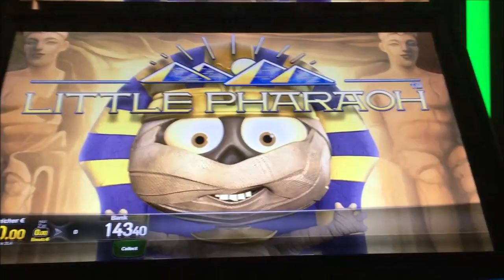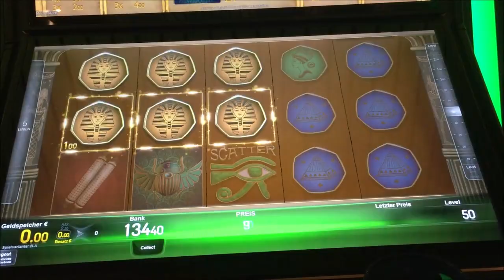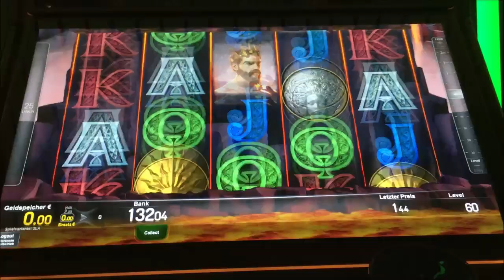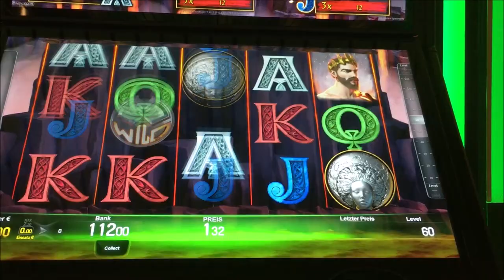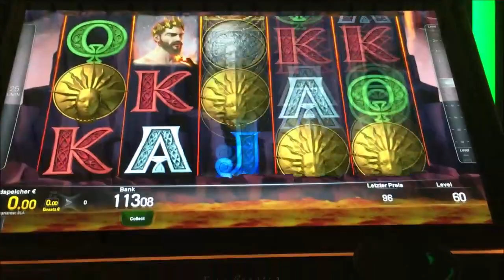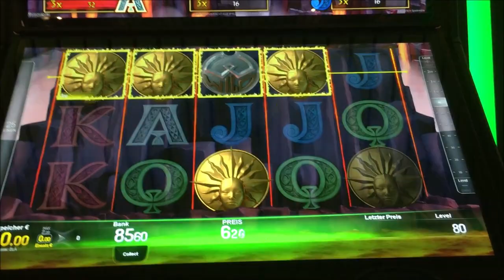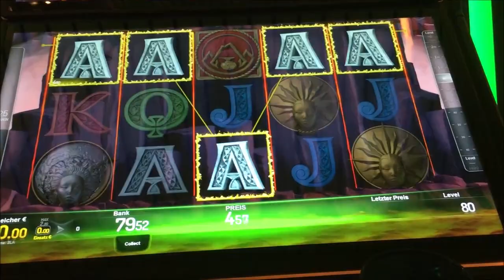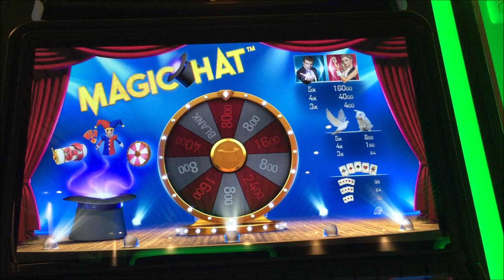Neue Spiele😎 Lets Play Spielothek Tag 87 Teil 6